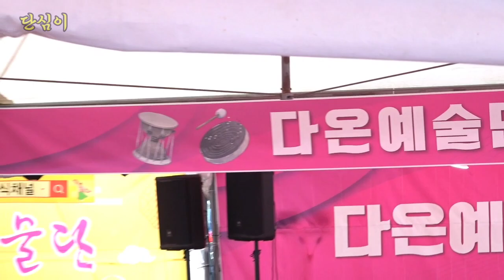단심이-모가지가 길어 슬픈 학한마리가 당진 삽교호를 날아 다니는데!! (11/12.막공) 💕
※당진 삽교호 특별공연(11/12.막공)영상입니다,
※최선을 다하는 단심이가 되겠습니다,
많은 사랑과 응원부탁드려요💝